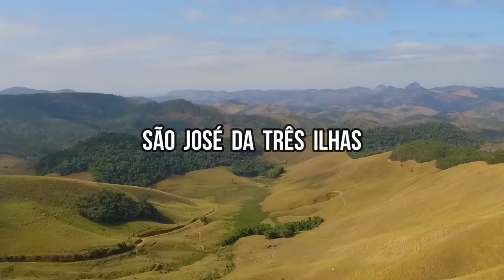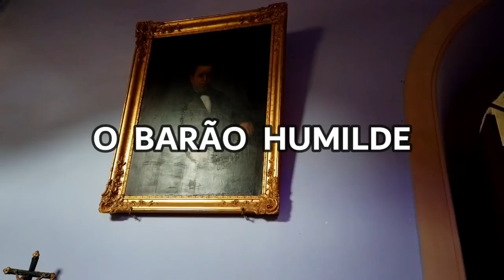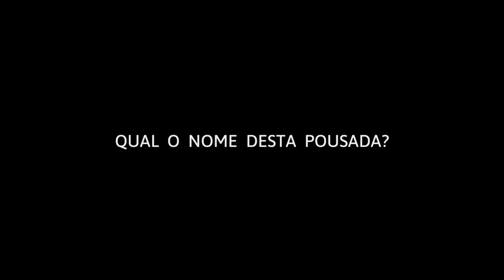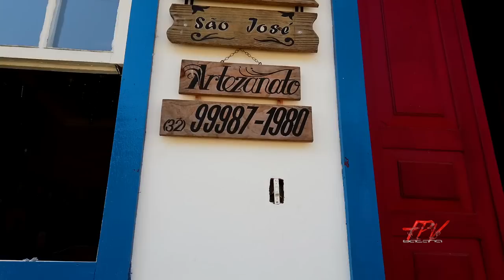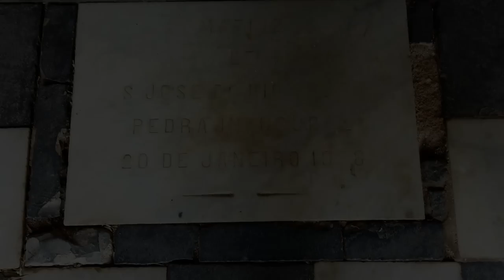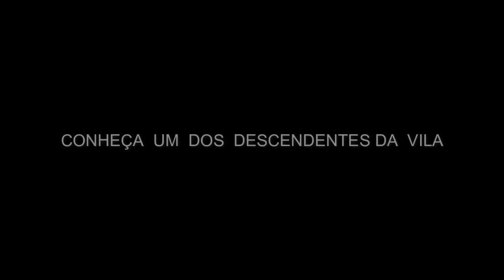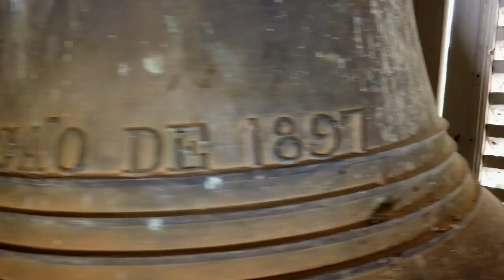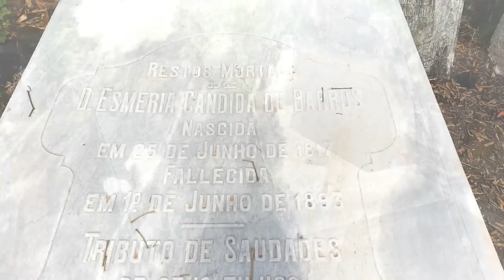A História do BOM ESCRAVO, que foi Enterrado ao Lado dos BARÕES de São José das Três Ilhas.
Uma Igreja de Pedras de mais de um Século, Construída por escravos na Época dos Barões de Café em Minas Gerais, a História do escravo João que foi Enterrado ao Lado do Cemitério dos Barões por ser Considerado um Escravo Bom. São José das Três Ilhas em Belmiro Braga.